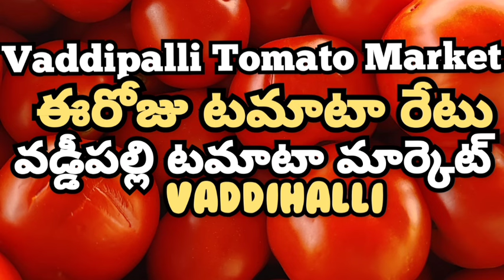Vaddipalli Tomato Market🍅|ఈరోజుటమాటారేటు|TodayTomatoRateInVaddipalli|01-05-2024|‎@ckgowthamvlogs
రాబోయే రోజుల్లో టమోటారేట్లు ఎలాఉంటాయి|NextMonthTomatoRates: Click on Below link

వేలంపాట ముగిశాక అన్ని మార్కెట్లో టమోటా రేట్లు|| Tomato price After Tomato Auction In All Markets ||(Daliy Updates): Click On Below link:

Mulakalacheruvu Market Tomato Rate Daily Updates
ములకలచెరువు టమోటా మార్కెట్ ధరలు (Daily Updates): Click On Below link:

Palamaner Tomato Market Rates (Daily Up”¹’'’’'dates): Click on Below link::

i